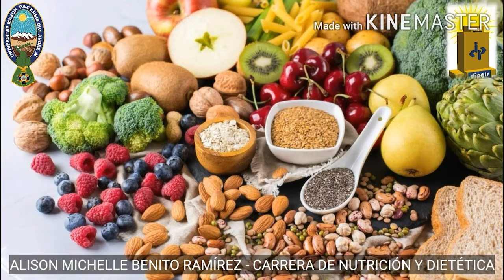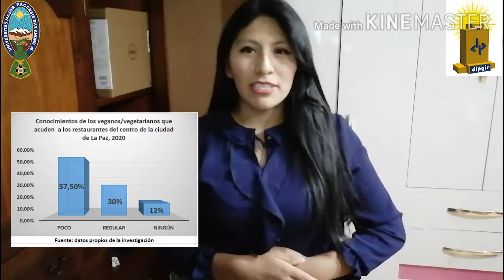Conocimientos Y Consumo Alimentario de Veganos y Vegetarianos del centro de La Ciudad De La Paz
Conocimientos Y Consumo Alimentario de Veganos y Vegetarianos que acuden a restaurantes del centro de La Ciudad De La Paz, octubre 2019